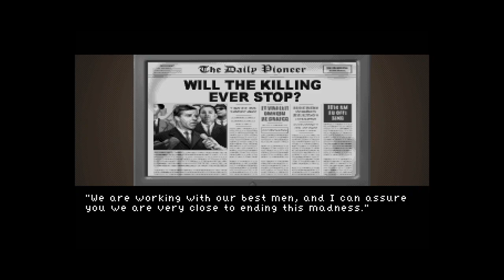Metaphobia | Walkthrough - Part 2 [No Commentary]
Second part of my Metaphobia walkthrough. You can get the game for free on Steam or itch.io. The game's soundtrack is also available for purchase on Steam, if you wish to support the developer.

► About Metaphobia:
Developer → Digital Mosaic Games
Publisher → Digital Mosaic Games

''Metaphobia is a Point & Click investigative adventure game.

Shortly after being elected mayor, Carl Elmstat is murdered by a thief who is quickly caught, convicted, and sent to prison – case closed. Carl’s son Richard however, is unsettled by the details and decides to investigate further on his own. His prime suspect? His father’s political rival– Edward Raban. Throughout the investigation, Richard will find out that the truth behind the murder is hidden deep under the ground – deeper than he ever could have imagined.'' - Steam Store Page

► Feel free to suggest more games to feature on the channel!